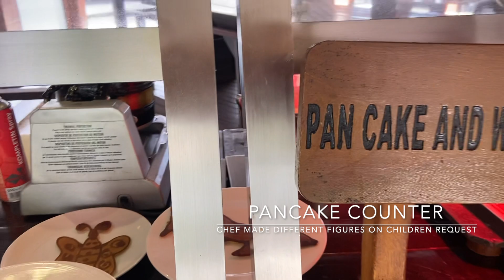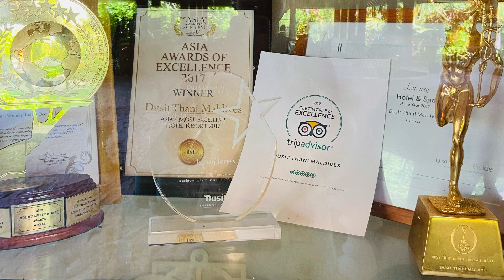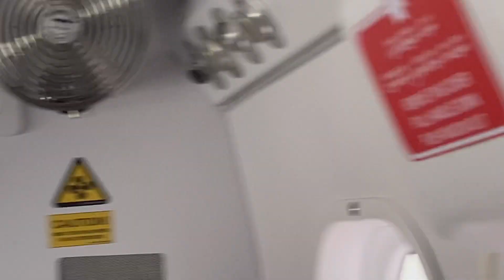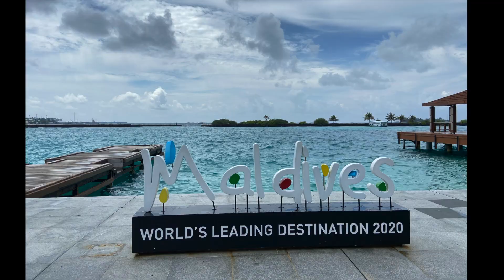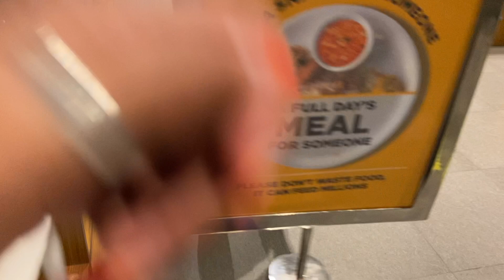Last Day in Maldives|Maldives visit post covid|Maldives to Kolkata via Bangalore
You can also checkout my other Maldives Vlog

Journey Begins/Off to our Honeymoon

Maldives Vlog Day 1||Beach Villa Room Tour|| Dustin Thani

Maldives Vlog Day 2

Maldives Vlog Day 3 ||Water Villa Room Tour || Dusit Thani

Maldives Vlog Day 4 || Floating Breakfast || Rain in Maldives

DIY face pack at Maldives

Take care .. Stay safe .. Love you all